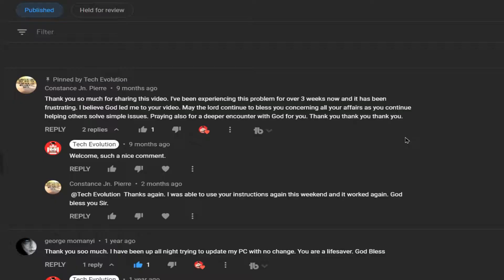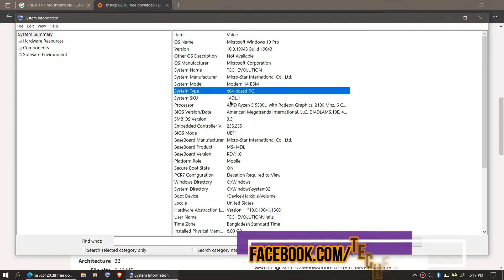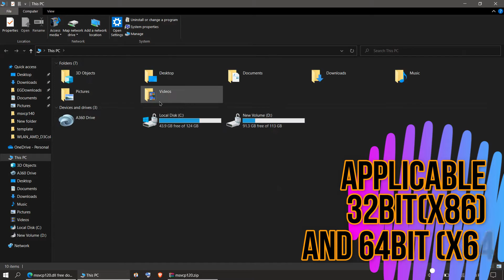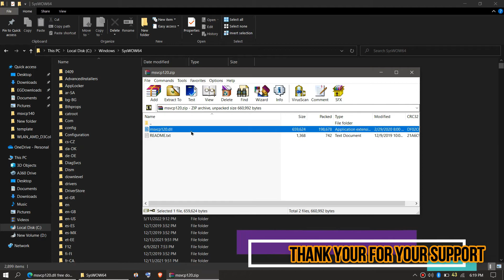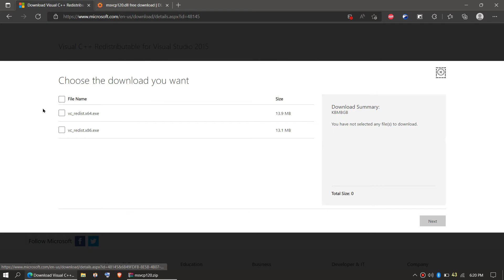[2022] How to Fix MSVCP120.dll was Not Found / Missing Error ✓ Windows 10/11/7 ✓ 32/64 bit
Fix the program can't start because msvcp120.dll is missing from computer (code execution cannot proceed error).

This video is made with wondershare filmora
This thumbnail is created with canva

Hello everyone, welcome to tech evolution. in this very short video I'll be fixing the msvcp120 error.

The code execution cannot proceed because msvcp120.dll was not found.

This is a very common error for Windows 10 users. Basically this error occurs due to updated Microsoft visual c++. So how do we fixing this?

How to fix MSVCP120.dll missing error?
Step 1: Download the dll file
Step 2: Move the dll file to C:\Windows\System32
Step 3: Move the dll file to C:\Windows\SysWOW64

By doing all of this you can easily fix the problem. Just in case, if the problem still occurs, you need to download and install the latest Microsoft visual c++ from Microsoft official website and install your program again.